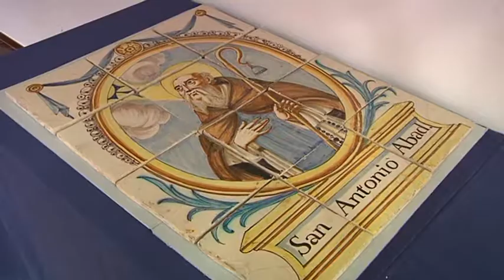Vila-seca recupera el plafó original de Sant Antoni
Vila-seca ha recuperat el plafó original de Sant Antoni Abad, una obra que va ser malmesa per un acte vandàlic. L’ha restaurat l’Escola d’Art de la Diputació, que també ha intervingut en una pintura d’autor desconegut que es va trobar a la biblioteca del municipi.